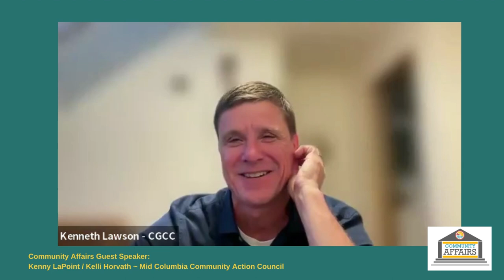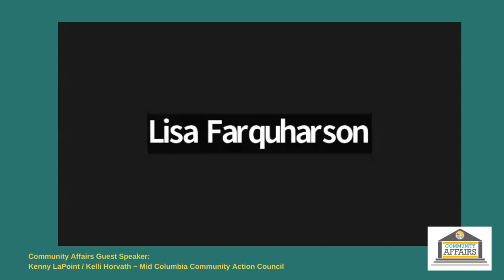Community Affairs 08/31/2023: Kenny LaPoint / Kelli Horvath ~ Mid Columbia Community Action Council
The Dalles Area Chamber of Commerce welcomes Kenny LaPoint, Executive Director, and Kelli Horvath, Director of the Office of Housing Stability of MCCAC, to provide us with an overview of the council's initiatives and recent updates.